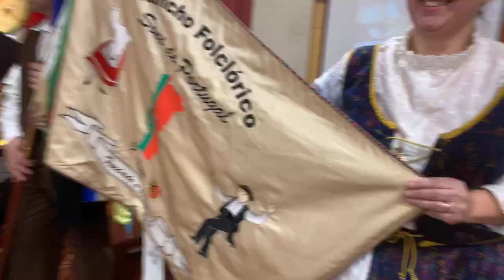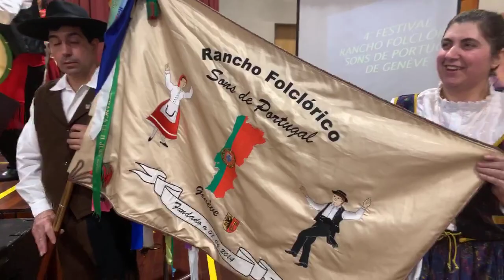Rancho Folclórico “Sons de Portugal” de Genève, Suíça (Live Show do Laginha)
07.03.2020 - Festival do Rancho Folclórico “Sons de Portugal” de Genève - Suíça 🇨🇭